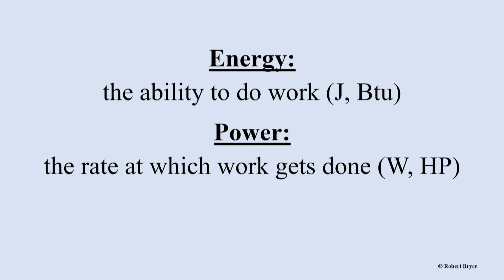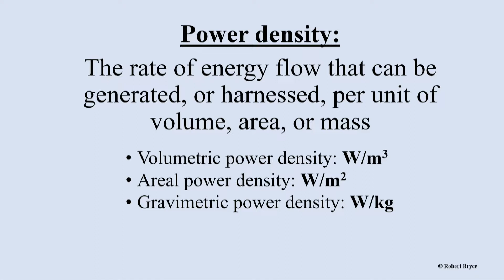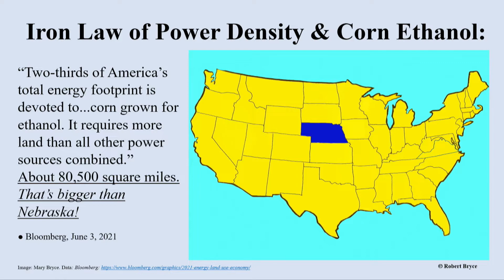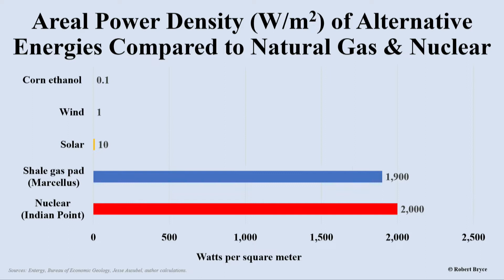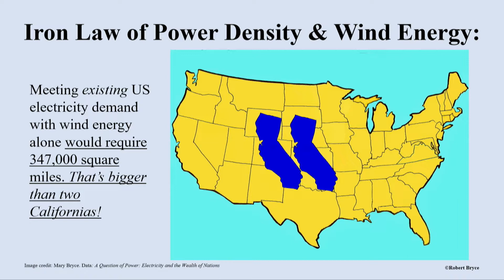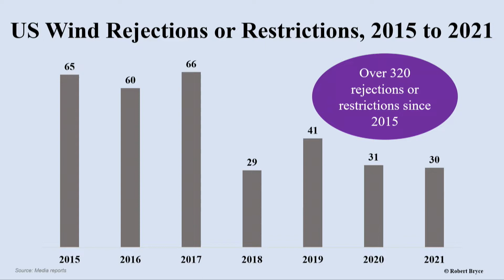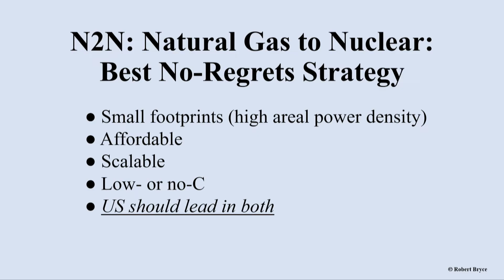Back Off: States Unify to Protect Americans’ Rights from Biden Overreach | Policy Orientation '22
Speakers:
Rob Henneke - Executive Director and General Counsel, TPPF
Ken Paxton - State Attorney General (TX),
Leslie Rutledge - State Attorney General (AR)
Sean Reyes - State Attorney General (UT)